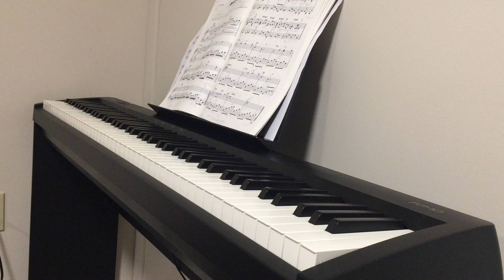Xenogears - The Treasure Which Cannot Be Stolen - Piano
The Treasure Which Cannot Be Stolen from  Xenogears on piano.

Recorded on 8/3/22 on an iPhone 6 Plus.

The majority of this arrangement is from the Xenogears Piano Sheet Music Book, arranged by Asako Niwa.